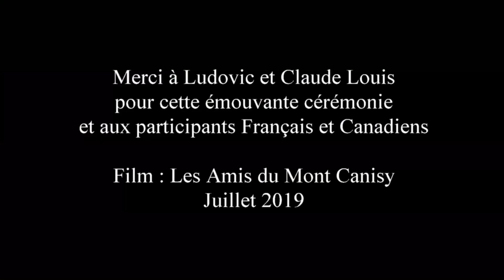Saint Vaast en Auge 11 juillet 2019 Movie axp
L'arrière petite fille de Richard Lacroix sur les traces de son ancêtre. Il est mort, le 6 juin 1944 à Saint-Vaast-en-Auge. Il était parachutiste le jour du Débarquement.